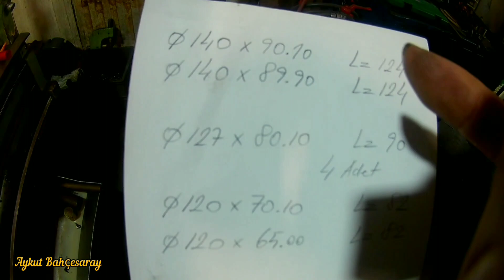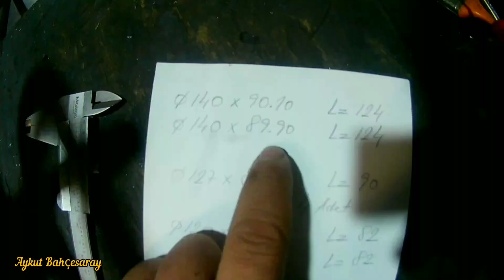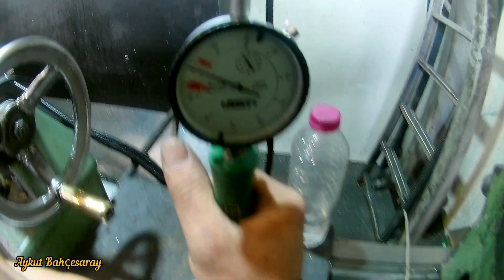DELİK KOMPARATÖRÜ NEDİR? HASSAS DELİK İŞLEME TORNA GÜNLÜKLERİ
Delik komparatoru tanıtımı